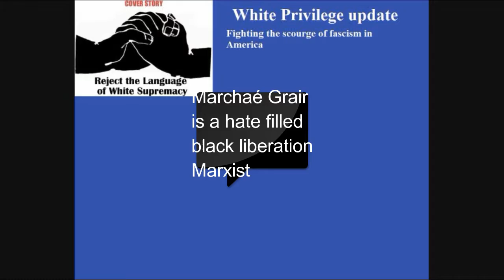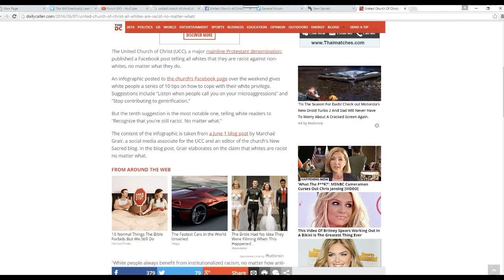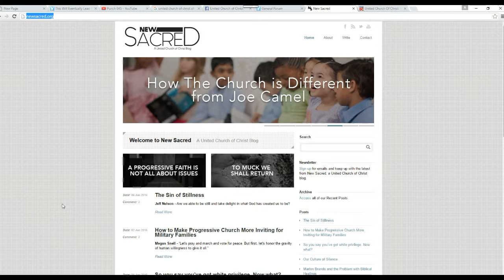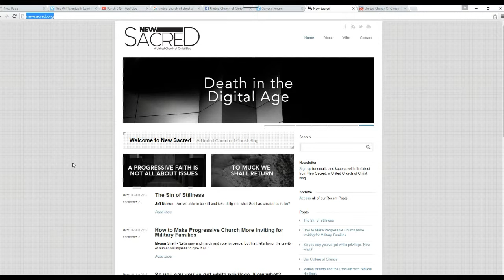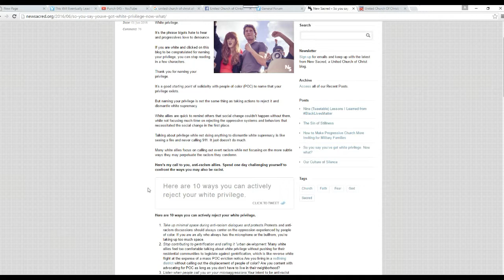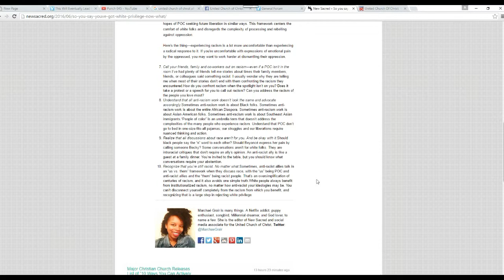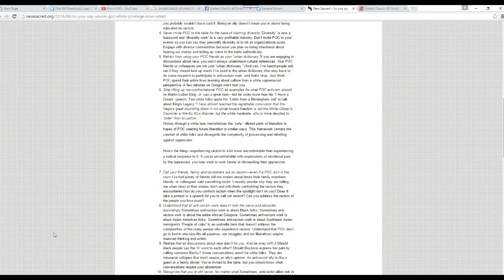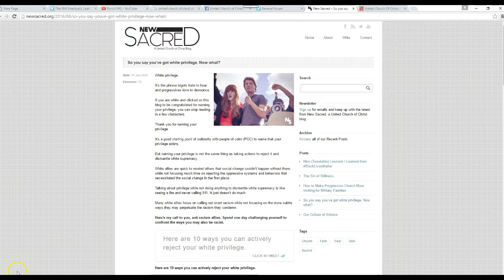United Church of Christ says whites are racist no matter what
A black liberation Marxist named Marchaé Grair made a facebook post apparently approved by the United Church of Christ. I tracked the post down to a UCC website. This is vicious hate that is being directed at white people and then this church has the nerve to say that they worship Jesus. No they don't, unless they give this Black Liberation Marxist the boot from their church.
   Now being an agnostic i guess I should not call them apostate (fake Christians) but I will anyway.
    Children should be removed from the room because when I get this angry i don't hold anything back.